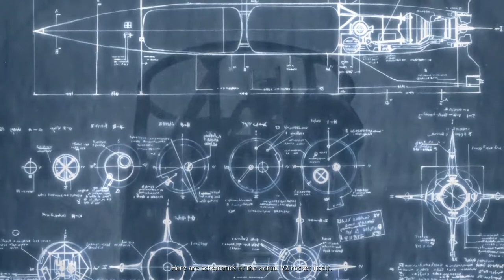Company of Heroes: Tales of Valor - Normandy Campaign - Mission 7 - Sottevast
In the Invasion of Normandy Campaign, Allied intelligence has uncovered a functional V2 rocket site. To deal with this threat, Fox company is called in to raid the facility. Their mission is to neutralize the V2 site's garrison and destroy the rockets.